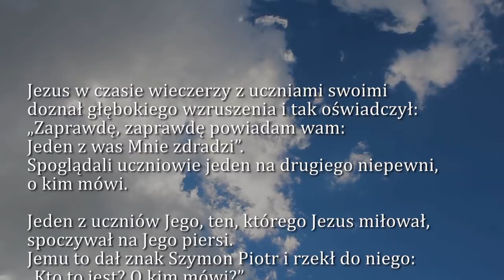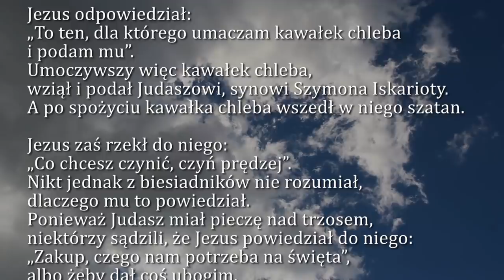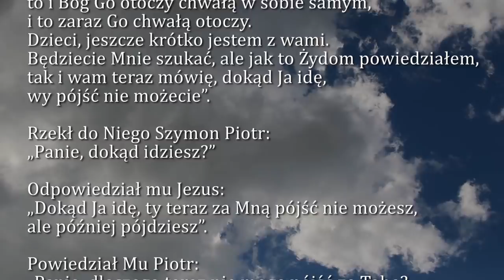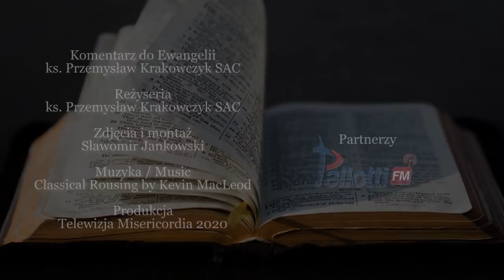Dobra Nowina na dziś | 7 kwietnia - Wtorek Wielkiego Tygodnia